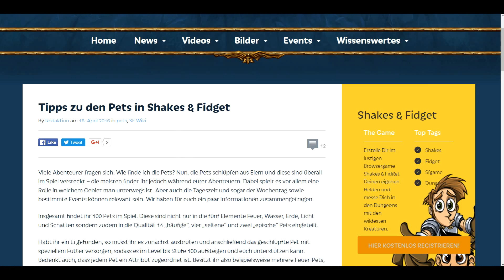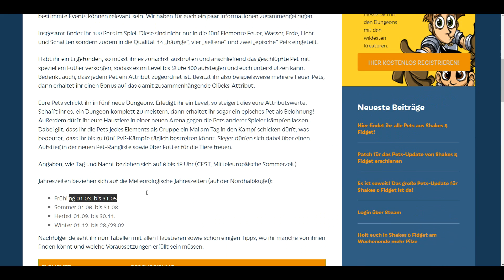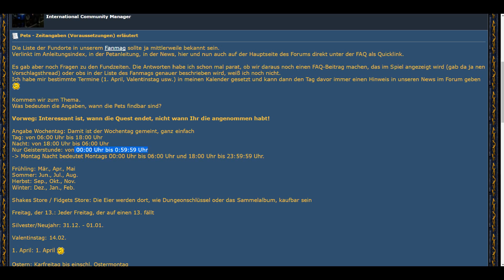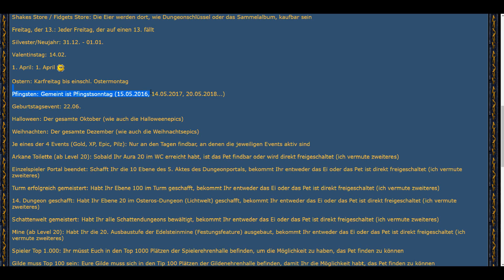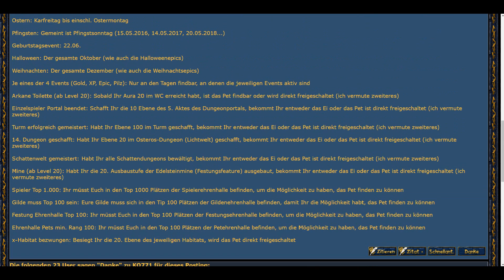Shakes and Fidget 23.4. den Linkshändler gelinkt